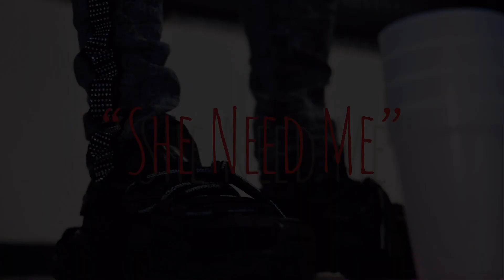She Need Me - (Official Music Video) Shot